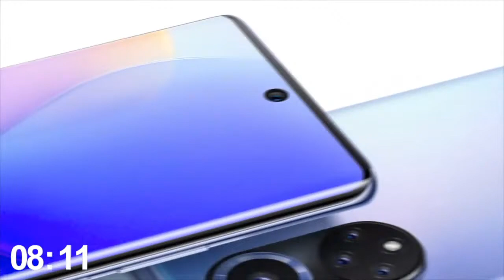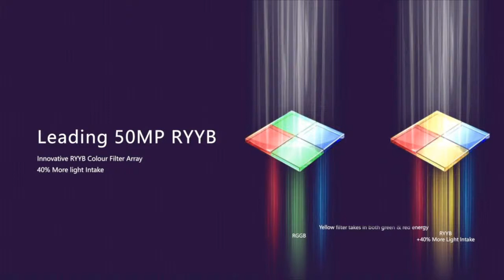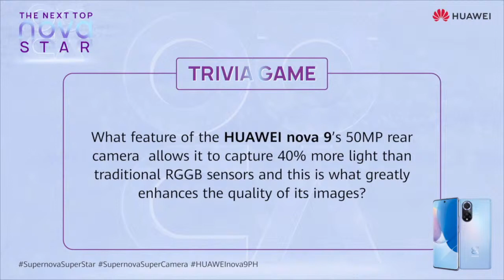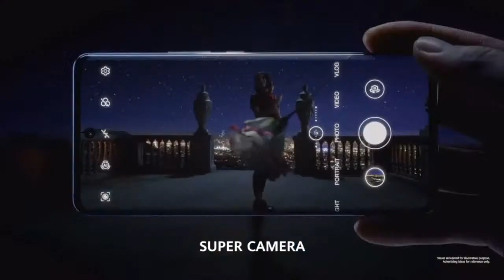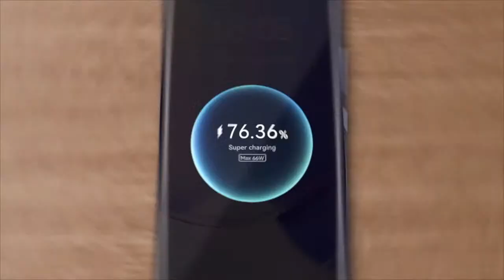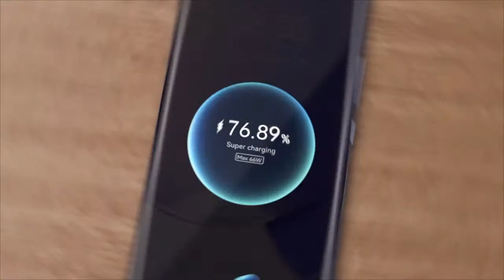Julia Barretto on the nova 9's 50MP RYYB Camera and more!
Join us as we welcome the newest member to the nova fam, the HUAWEInova9PH! Catch this super device on November 23, 2PM with fellow novaStar Julia Barretto as she talks about how the nova 9 helps her take the best selfies and vlogs.